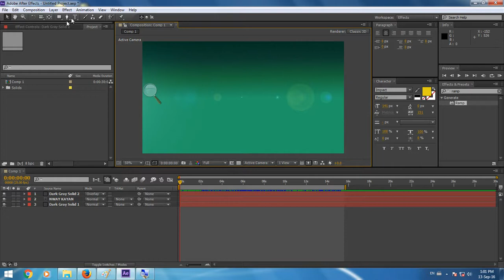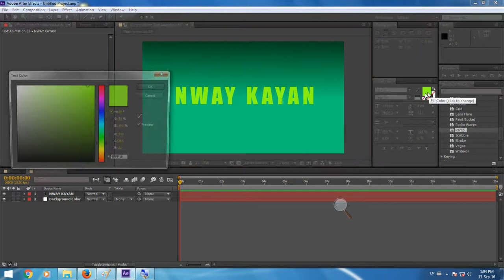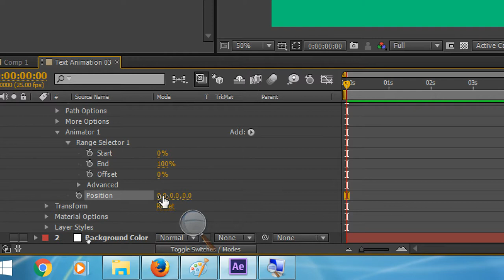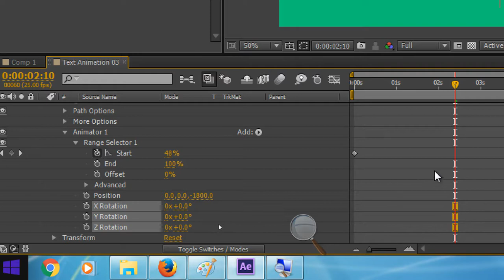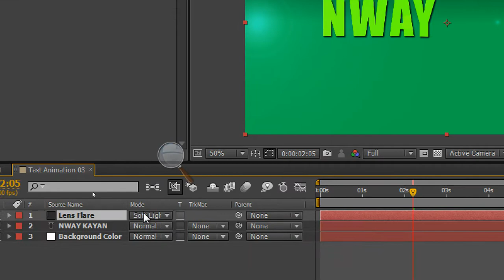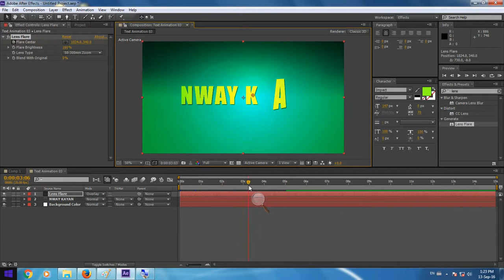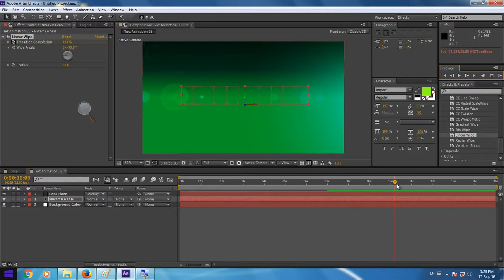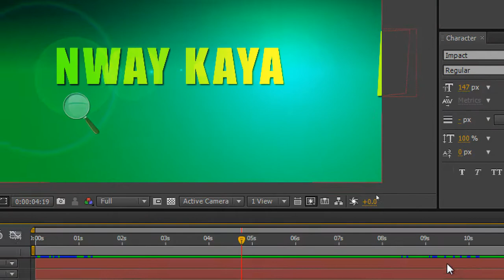AfterEffects Lesson 5 - Text Animation using range selector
Adobe After Effect CS5 Tutorial in Myanmar Language by Nway Kayan